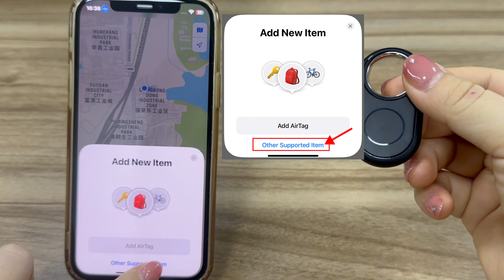RSH Smart Tag MFi Item Finder for Key Luggauge Bag, works with Apple Find My - itag12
RSH-TECH Company Limited.,
Source manufacturer of Apple Find My tag, providing wholesale and customized services.

Cammy Xie
Marketing Director